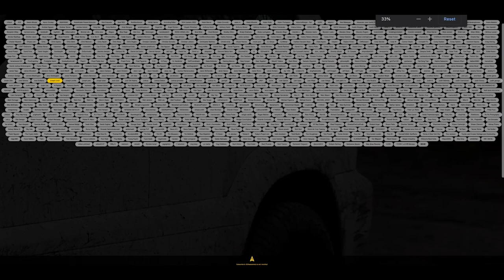Vlog 60 - Rago Fab Ditch Light Bracket (Lexus GX470)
Loving the design and ease of install on these Rago Fabrication ditch light brackets. After installing the snorkel, I had to remove the CBI brackets as they were interfering with the snorkel. Since I removed the CBI brackets, I'm giving them away to a subscriber at the end of December.

Exclusive 10% Sitewide Code: AWSM10

Chapters:
00:00 Channel Trailer Reveal
02:13 Introduction
02:34 T-shirt Giveaway
02:58 T-shirt Giveaway
03:26 Installation
08:48 Final Summary